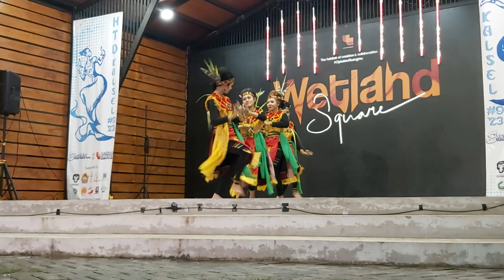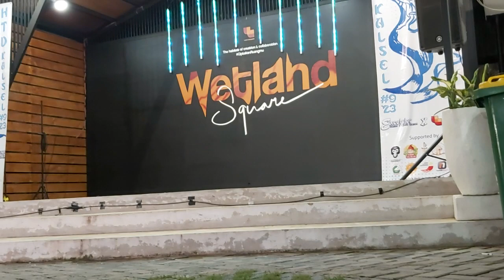Tari Kreasi Etnik 2 Tari Sedunia Banjarmasin HTD 2023